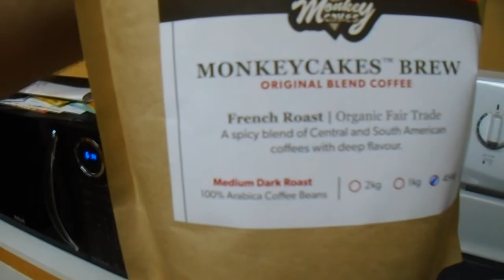HOLY FLYING PUCKS!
Add Bob on Facebook!

ISAIAH - imanrichardson
BOB - bobrichardson